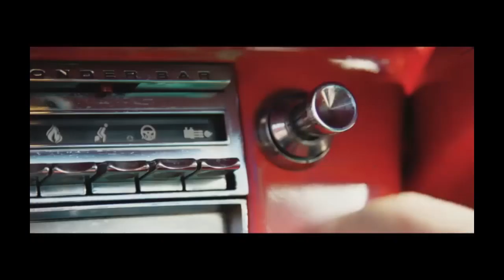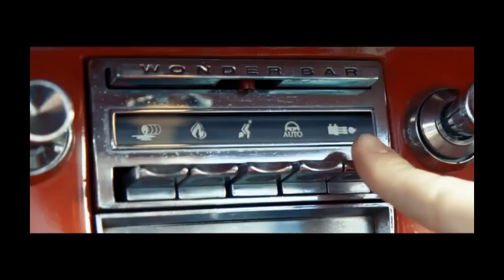the amazing spider man s2 ep6 part 1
all content in this video including music, movie footage and animation footage therefore all content in this video belongs to that of marvel studios, Disney, Columbia pictures and Sony pictures.